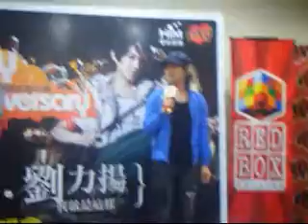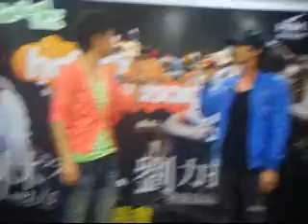100808刘力扬马来西亚PELANGI PLAZA(新山)签唱会, 曲目:传说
刘力扬&林宥嘉-传说